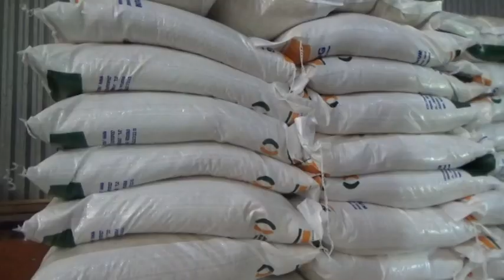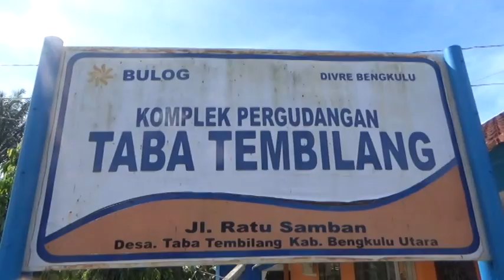Penyaluran Bantuan Beras untuk Periode Juni Usai Lebaran Idul Adha